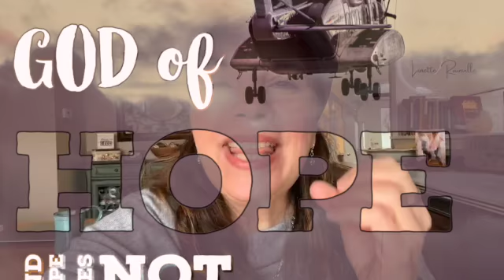Your CALLING is CALLING Out to YOU!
Do you know that your CALLING is Calling out to YOU?
Today I'm sharing personal notes from my journal...
from my private time with the Lord.
This is what he has given to me:

Oh my DAUGHTER, your CALLING has been calling out to you!
I placed it there as I was weaving and forming your shape together.
From the very beginning I've been with you, through every step, every twist and every turn of your life.
There is no event, no situation that has taken me by surprise.
I've already prepared the provision, YOUR PROVISION, on your path of purpose!

I AM your ROCK, I AM your REFUGE, your safe place where you can run and never be shaken!
Sweet girl, wait quietly before me and soak in my presence, my love and my healing balm.

Dear Daughter,
The care and concern I have for you is UNFAILING!
You can TRUST ME, I am your JEHOVAH TIKVAK,
Your GOD of HOPE, a HOPE that does not disappoint,
a HOPE that is expectant!

I AM your LIFELINE when you are at the bottom of a pit!
I am your CORD of HELP, the ANCHOR in your storm...
I AM your GOD OF HOPE,  your great rescuer.
Learn to trust me like a child, for I am your dependable FATHER!
TRUST that where I guide, I will PROVIDE.
And you NEVER walk alone.
AMEN!

Trust HIM,
EMBRACE His PLAN,
ALIGN with HIS DESIGN,
and take your next step ON MISSION!

Hi friends,
I’m Linette! A Mission Builder Coach and a movement leader with Daughters United.
Our membership has a global reach and is now growing into the thousands!

We are on a quest to raise up an ARMY of MISSION BUILDERS and Kingdom equippers for such a time as this!

We have been mantled and missioned to equip and position women for their Kingdom callings, roles & assignments. 👑
How can we help you take your next step?